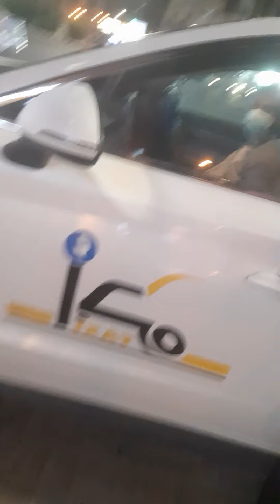request ng ating kasama na mangyan jollibee daw....